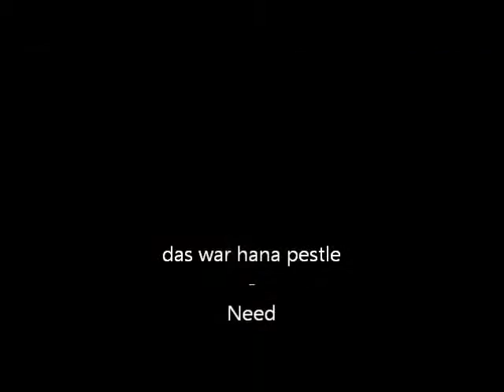hana pestle need